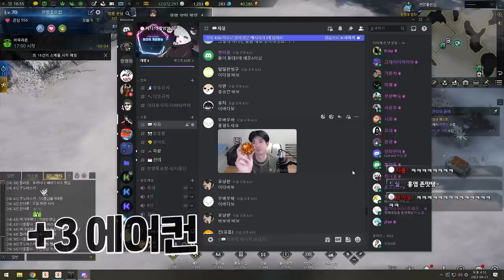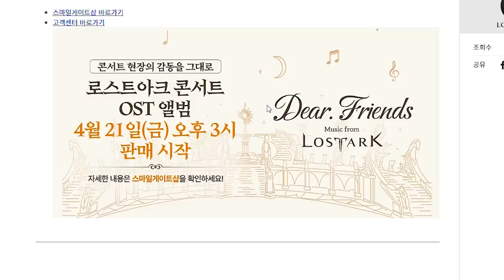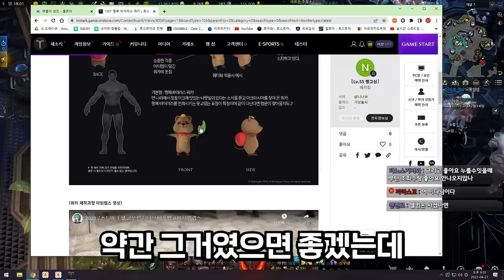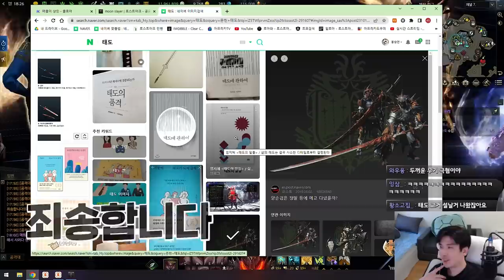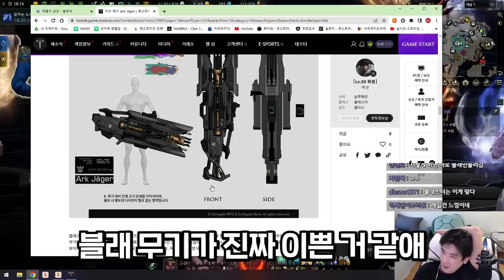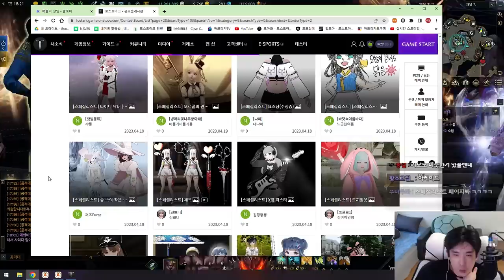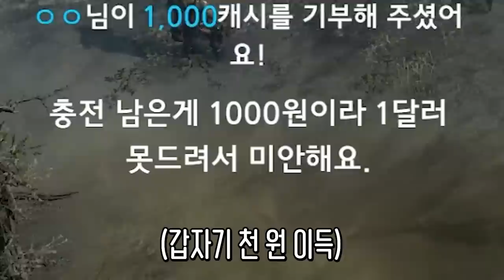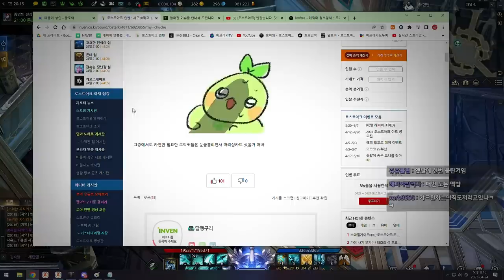품100 목걸이는 왜 항상 거래횟수가 1회일까 [로스트아크]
▶생방송 원본

▶편집
  - 김벌꿀님